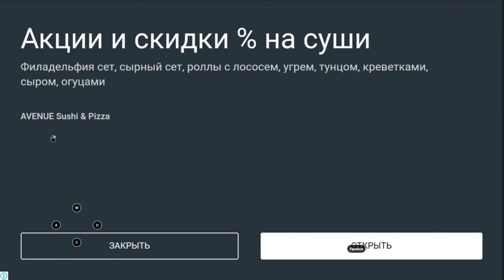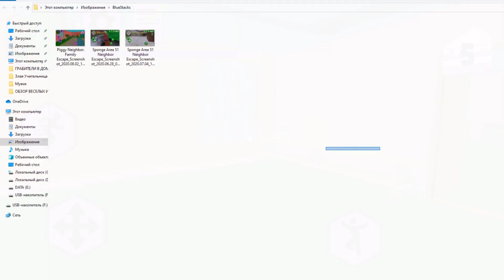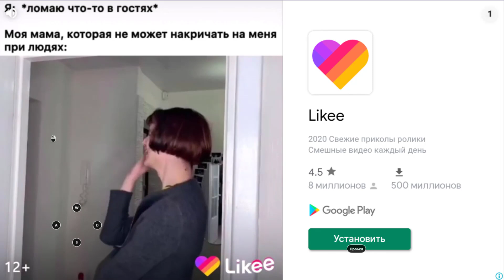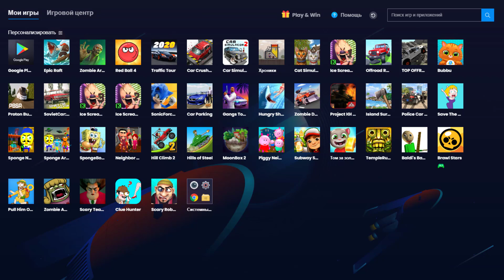СВИНКА ПИГГИ И ЕЕ СТРАШНАЯ СЕМЕЙКА ФИНАЛ КОНЕЦ ИГРЫ. ОГРОМНАЯ КОРОБКА С СЮРПРИЗОМ ДЛЯ ПИГГИ